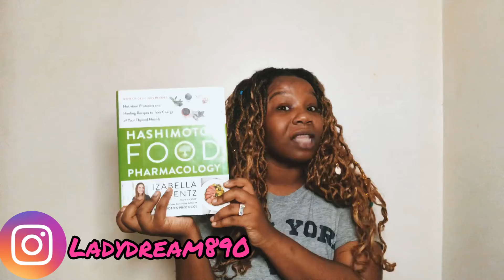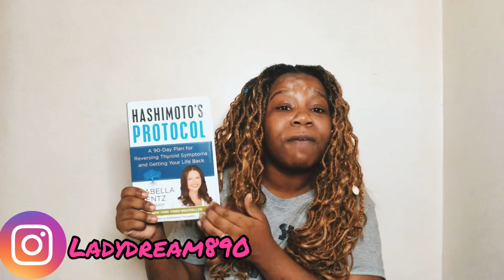Life After Hashimoto's: Top 3 Books for Hashimoto’s Healing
Namaste my Kings and Queens! This video is going to be about the top 3 books that helped and is still currently helping me through my Hashimoto’s healing journey. I feel these books could help you as well.

Top 3 Books for Hashimoto’s Healing:

1. Hashimoto's Thyroiditis: Lifestyle Interventions for Finding and Treating the Root Cause

2. Hashimoto's Protocol: A 90-Day Plan for Reversing Thyroid Symptoms and Getting Your Life Back

3. Hashimoto’s Food Pharmacology: Nutrition Protocols and Healing Recipes to Take Charge of Your Thyroid Health

Bonus: Izabella Wentz Website